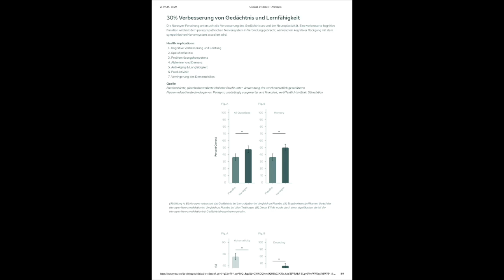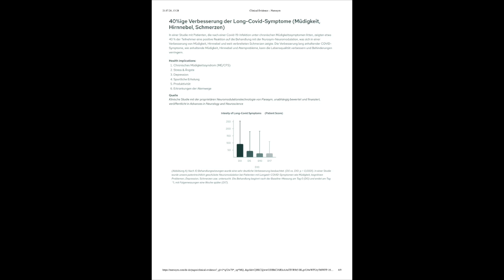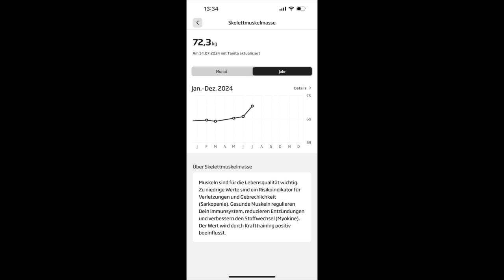Nurosym: Aktivieren Sie Ihren Vagusnerv für Gesundheit & Entspannung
Erleben Sie mit Nurosym die kraftvolle Wirkung der Vagusnerv-Aktivierung und verbessern Sie Ihre Gesundheit sowie Ihr Wohlbefinden. Lassen Sie Stress hinter sich und finden Sie zu mehr Entspannung und innerer Ruhe.

Kapitel:
Intro: 0:00
Was ist die Anwendung von dem Gerät: 0:21
Vagus Nerv Stimulation im Detail: 0:28
Vorteile der Anwendung: 1:35
Reduzierung von Entzündungen: 2:00
Anti Aging Wirkung: 2:48
Verbesserung der Gehirnleistung: 3:37
Verbesserung der Durchblutung: 4:37
Verbesserung des Schlafs: 5:02
Linderung von Post-Covid: 5:31
Persönliche Erfahrungen: 5:55
Anwendung: 8:24
Kontraindikation: 10:11
Anwendungsdauer: 11:00